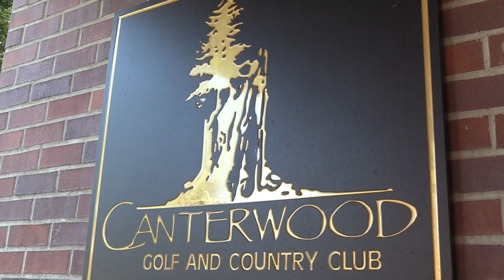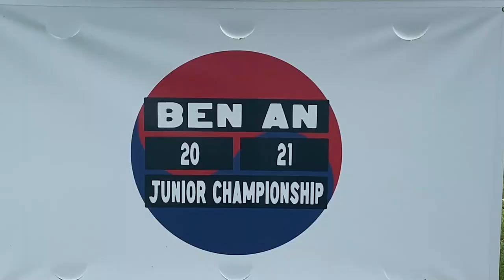They won in their first events! The Best of Summer 2021: Week 15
More juniors were crowned as champions in the last week of Summer 2021. Some of them won their first and second AJGA events.